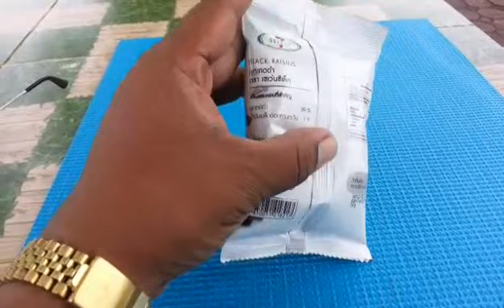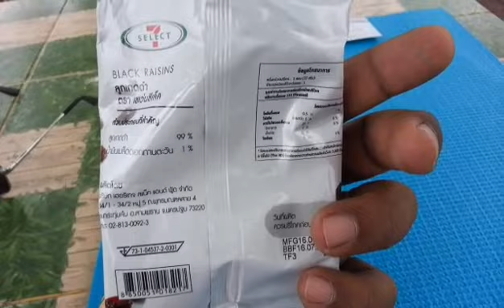ลูกเกดดำ black raisins ราคา 12 บาท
ลูกเกดดำ black  raisins ราคา 12 บาท น้ำหนักสุทธิ 30 กรัม